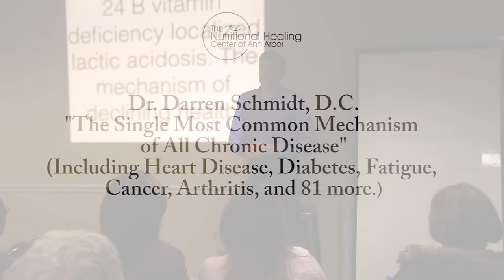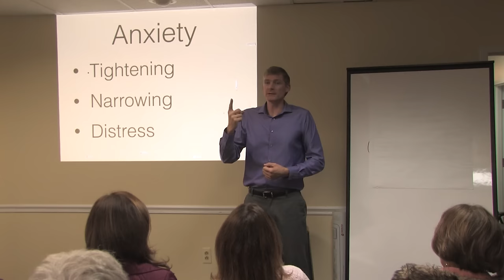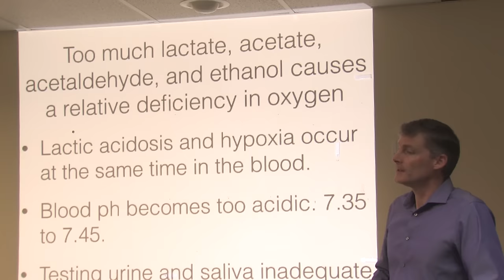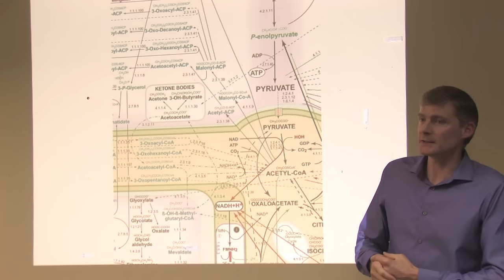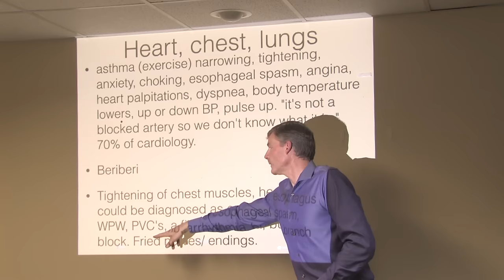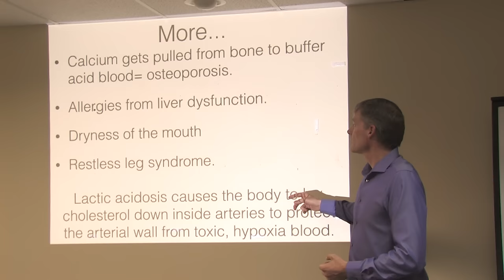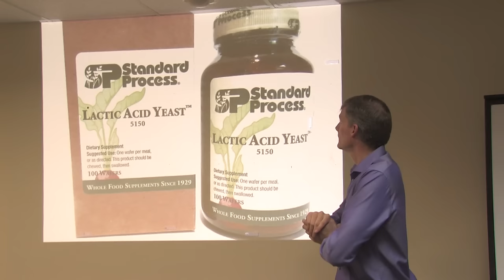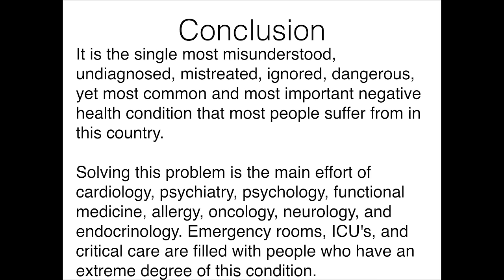The Single Most Common Mechanism of All Chronic Disease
Chronic disease is cell death which is most commonly caused by poisons crowding out oxygen in blood, especially in the capillaries. Lactic Acidosis is the main condition causing this. As lactic acidosis increases in your body, the number of diagnoses increases also but it's all the same physiological process.

It's like a creek becoming a stream becoming a river which goes into a lake, then the ocean. It is all the same water, in different quantities, flowing by gravity- that's the natural process. But Man calls this water different names based on its shape or location. Lactic Acidosis is the water and gravity. Disease names are what Man uses to describe it.

Knowing the mechanism of disease now opens the door to truly handling it. This was well known by doctors from 1920 to 1961 then squashed by the FDA and AMA and forgotten.

I found it because of my own personal health decline (from black mold exposure) creating a severe personal need to figure it out, I was able to uncover the answers from 85 year old textbooks and 60 year old articles. Combine this with my 19 years of hardcore holistic nutritional practice, seeing an average of 70 patients a week.

The main teacher I learned from was Dr. Royal Lee whose supplement company, Standard Process, is still in business and still produces the original recipes of whole food supplements that began and continues my recovery.
-Dr. Schmidt

1. If you are in the Ann Arbor, Michigan area

2. Not local to the area but would like to travel

3. Not local and not looking to travel

4. Not looking to become a patient but interested in learning